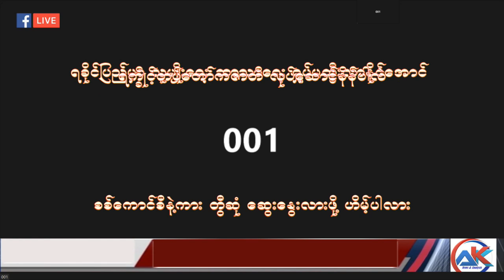ရက္ခိုင်ပြည်သူ့အစိုးရ၏ သတင်းစာရှင်းလင့်ပွဲက Register 001 ၏ မိန်းခွန်း (၁) နန့် (၂)